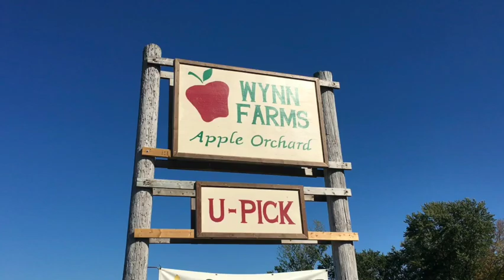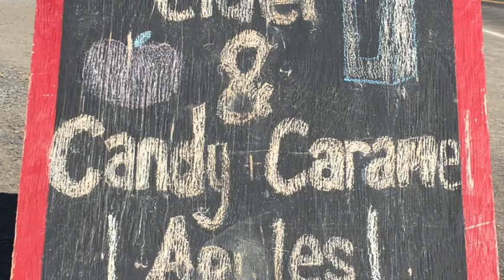Things to Do In Kingston - Wynn Farms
For Halloween, we are treating all of our clients to a pumpkin from Wynn Farms!

Located at 8191 Hwy 33, Greater Napanee, ON, Wynn Farms offers apple picking, pick your own pumpkins, a corn maze and so much more.  This is a great place for a family outing!

The latest Kingston, Ontario real estate listings, market updates, and buyer and seller tips.🏗

Lynn Wyminga & Lorna Willis, Sales Representatives,
The Nadeau Real Estate Group brokered by eXp Realty of Canada